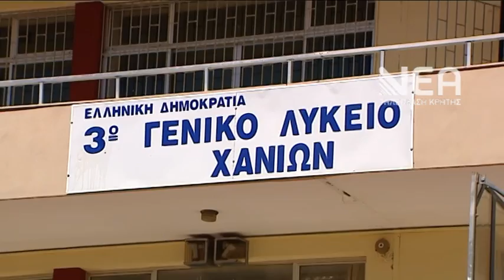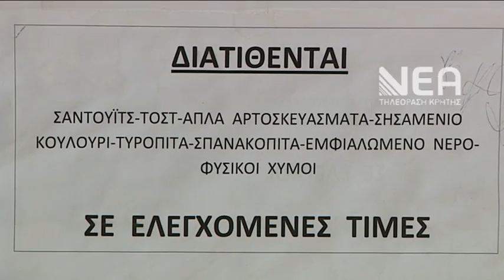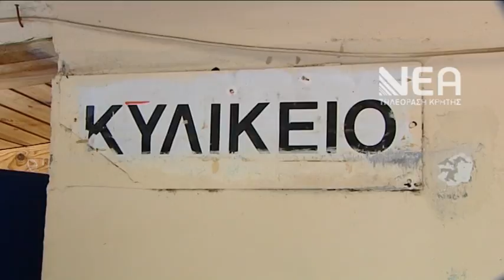ΧΩΡΙΣ ΚΥΛΙΚΕΙΟ ΤΟ 3ο ΛΥΚΕΙΟ ΧΑΝΙΩΝ